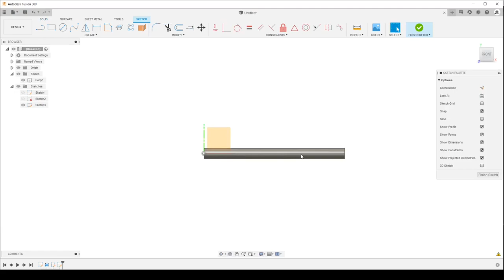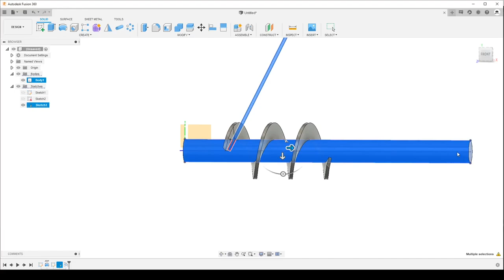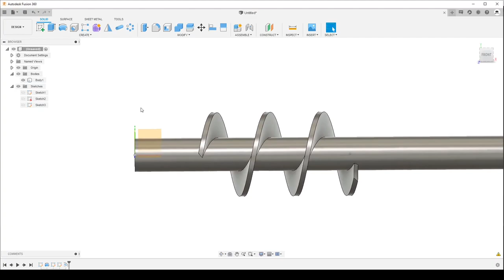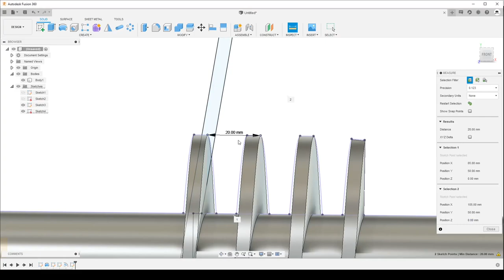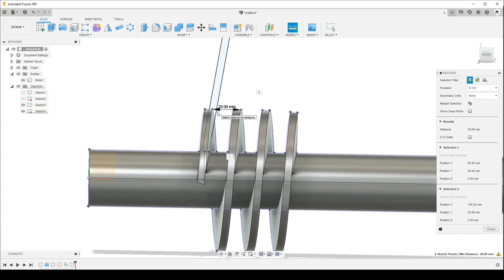P.45. Feed-screw in Fusion 360 /Шнек во Fusion 360